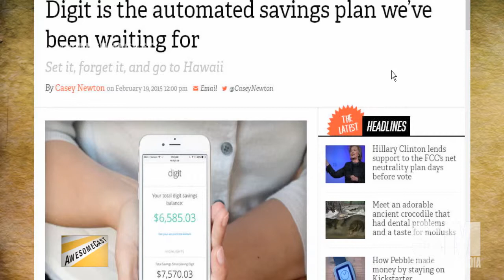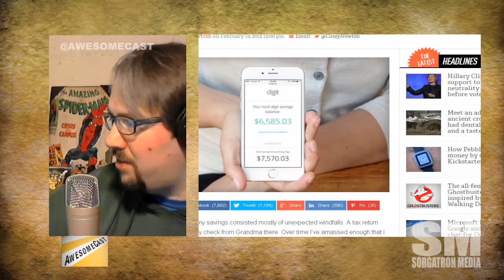Digit: To help your savings on your iPhone